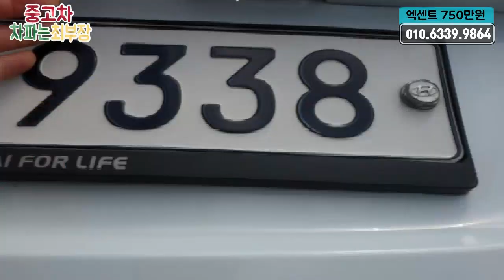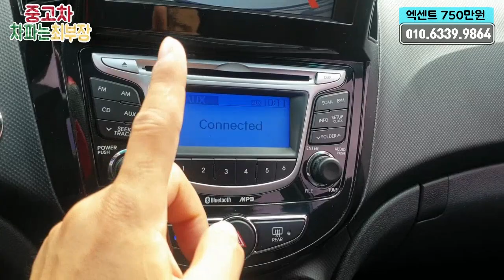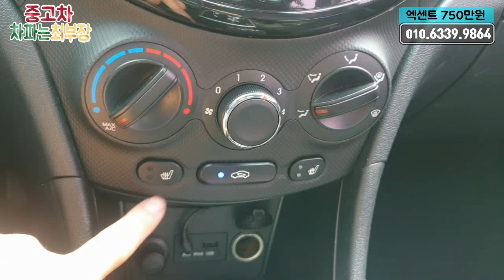연비좋은 엑센트 중고차 750만원 판매중 - 5만km 버튼시동/네비게이션/후방카메라 무사고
좋은 중고차매입 완료되었습니다. 경제적이고 연비좋은 엑센트(신형) 중고차를 750만원에 판매중입니다. 2013년식 5만km 주행 옵션도 좋은 차량이며 하체점검 결과와 소모품 상태를 점검해보시고 연락주시면 상세히 상담드리겠습니다^^

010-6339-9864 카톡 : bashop